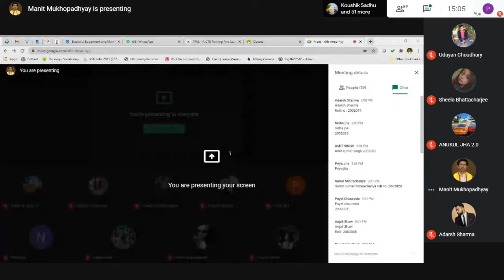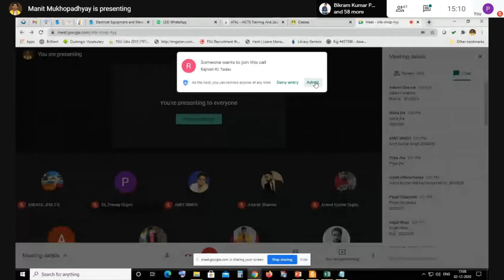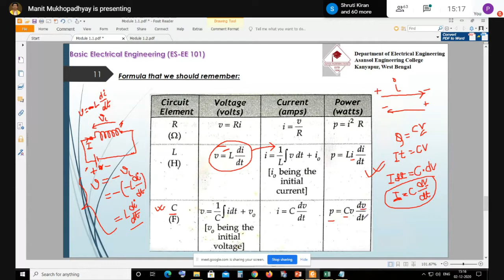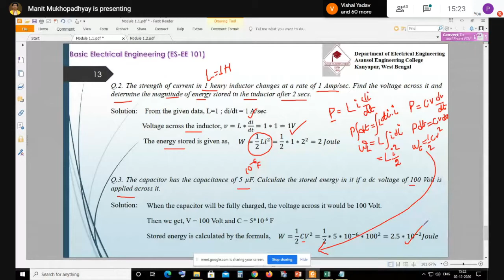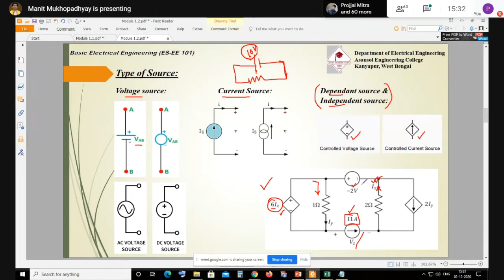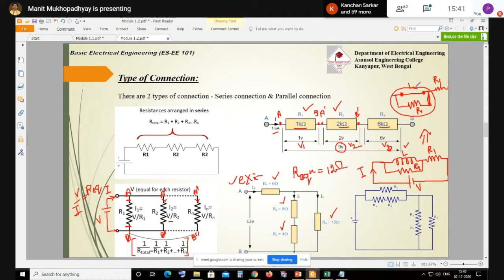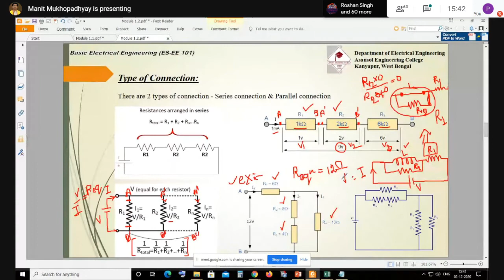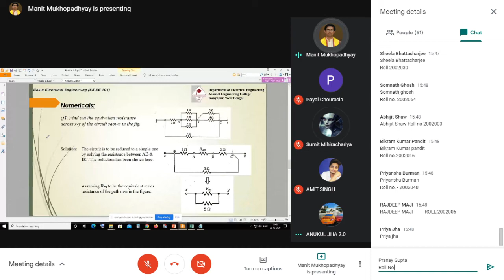Basic Electrical Engineering : EE-101 02/12/2020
Class time: 3.00 pm
Day: Wednesday
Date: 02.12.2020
Platform : Google Meet